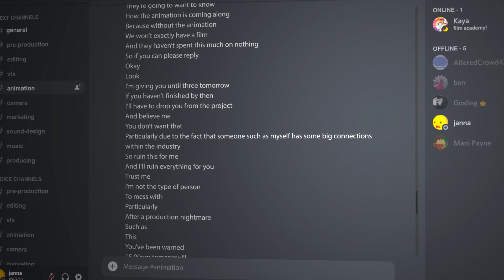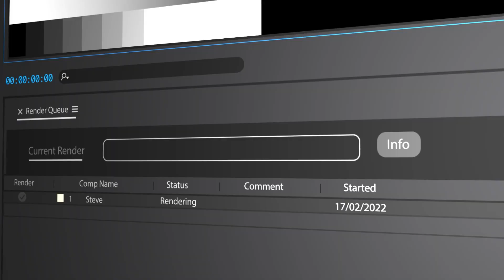Procrastination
This video was made by wonderful young filmmakers attending the BFI residential film academy in VFX and animation 2022